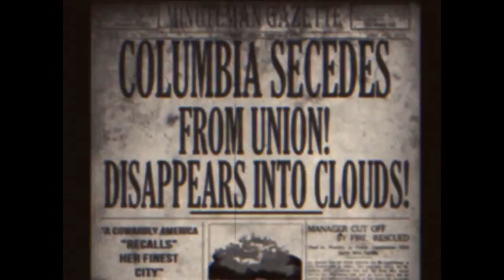Bioshock Infinite - 'Columbia A Modern Day Icarus' Trailer 720p